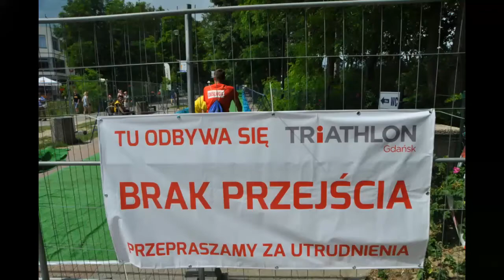Triathlon Gdańsk 15 16 07 2017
15-16 lipca 2017 - Triathlon Gdańsk (2)